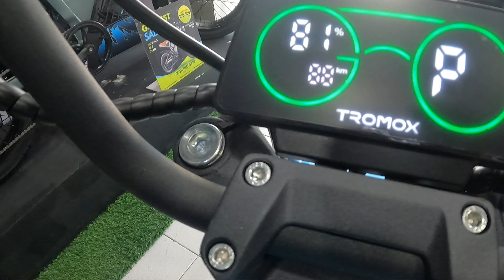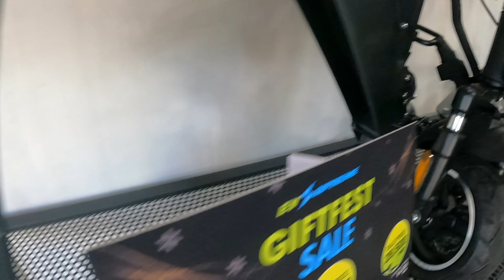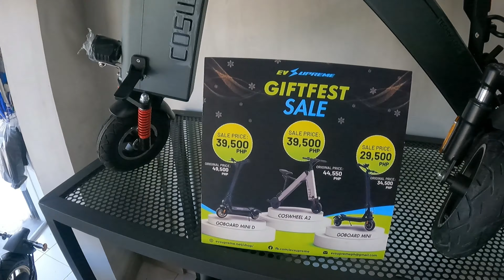GANITONG PANG SERVICE SANA QUALITY! KUNG WALA KANG PANGBILI PWEDE UTANG! ETO NA YUN GANDA ANGAS!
EBIKE SHOP NAME: EV SUPREME
LOCATION: 745 N.S. Amoranto Sr. St., Sienna, Quezon City, Philippines